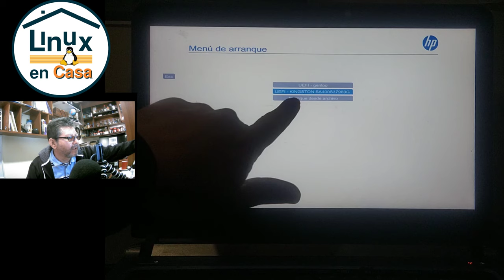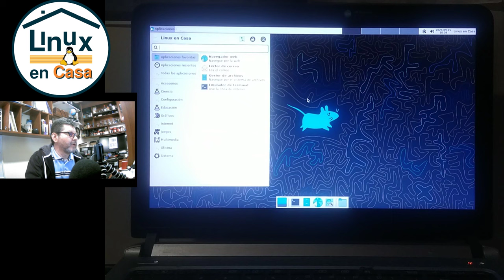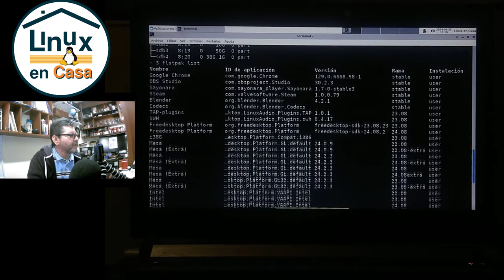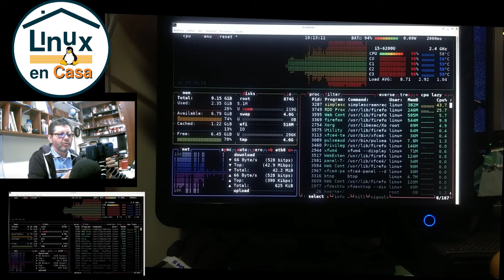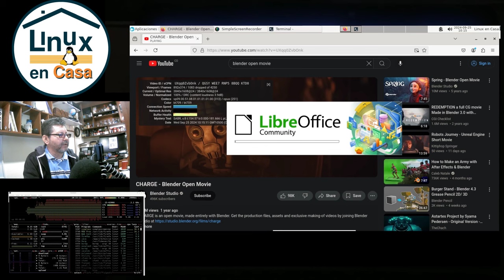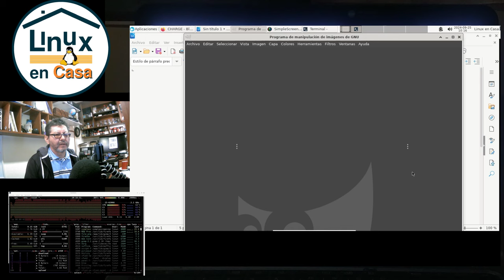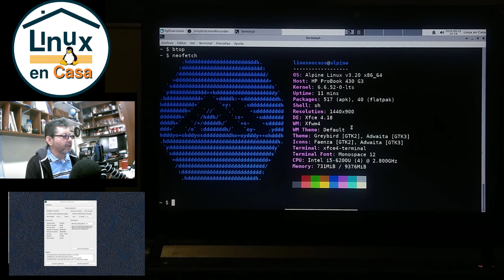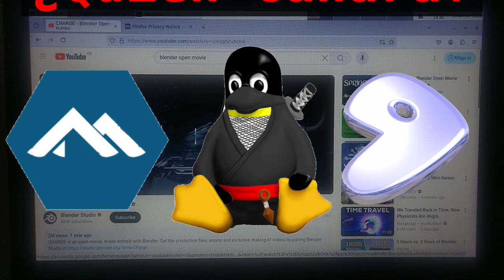02 - Alpine Linux Vs Gentoo Linux - Segundo Round - El turno para Alpine